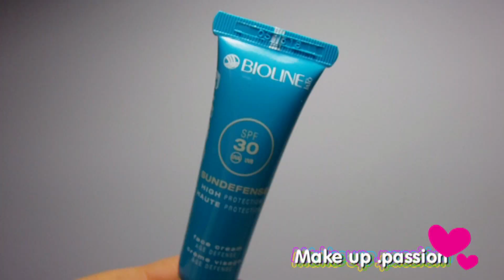ABBRONZATE? SI!! MA PROTETTE :)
LEGGIMI :) LEGGIMI :)

** PERDONATE LA QUALITA' VIDEO :( MA LA MIA FOTOCAMERA HA DECISO D'ABBANDONARMI PROPRIO QUANDO MI SERVIVA! LA QUALITA' E' IN SCARSO HD PURTROPPO.. **

Vi parlo in questo video di tutti i prodotti protezione che porto con me in spiaggia quest'anno! Se
siete ancora indecise su quali solari scegliere, spero siano utili i miei consigli e pareri!

PROTECTYL VEGETAL SPRAY 3 IN 1 SPF30 YVES ROCHER
Scontato fino al 2 Luglio nell'Album 8

PROTECTYL VEGETAL OLIO ABBRONZATURA INTENSA SPF6 YVER ROCHER

PROTECTYL VEGETAL DOPOSOLE PROLUNGATORE YVES ROCHER

Daniela.